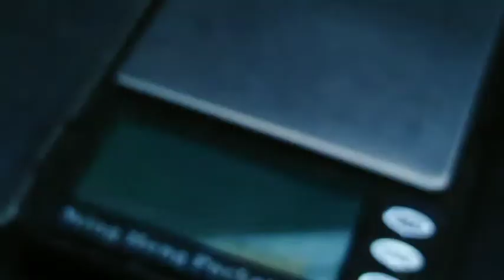Amazing natural Fire opal rough